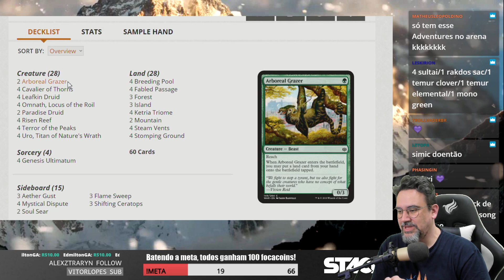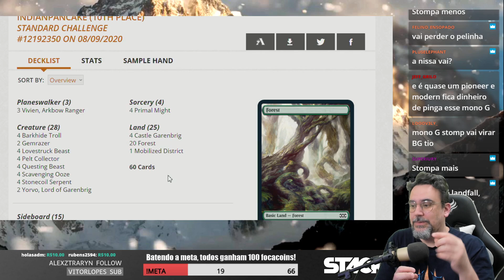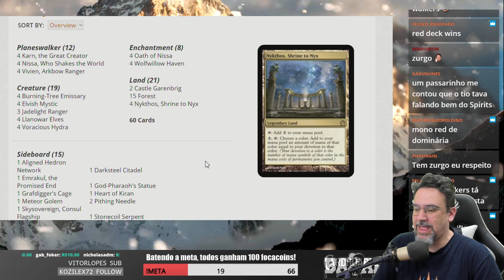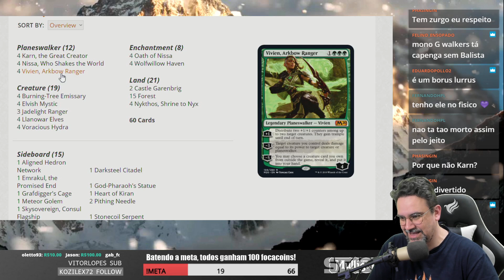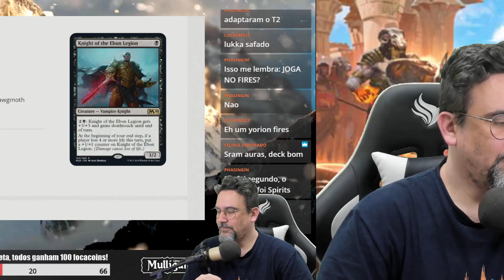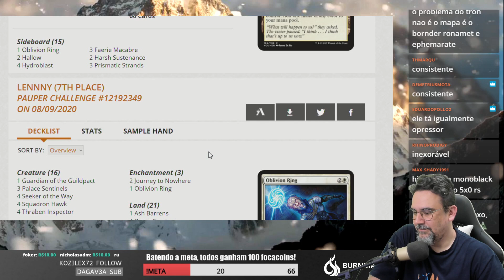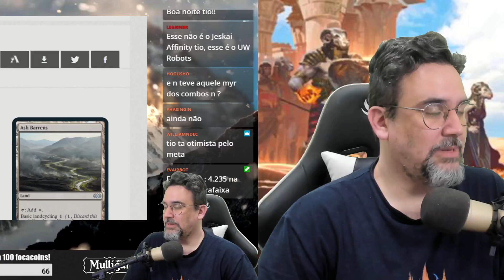Banimentos: como o Meta reagiu?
🎥 Neste vídeo, tio Vini olha os ultimos eventos do MTGO e fala sobre como os formatos Pauper, Pioneer e Standard reagiram aos bans/acrescimos de cartas novas.

🎙️ A GENTE TEM UM PODCAST!

📫 Aceito presentes! Envie para:
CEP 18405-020